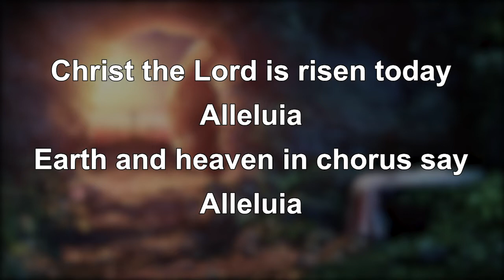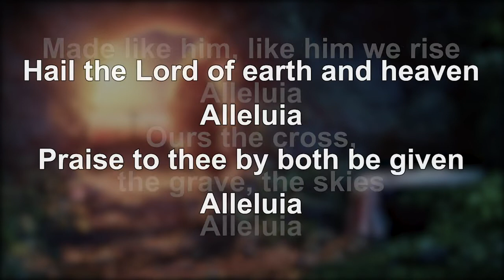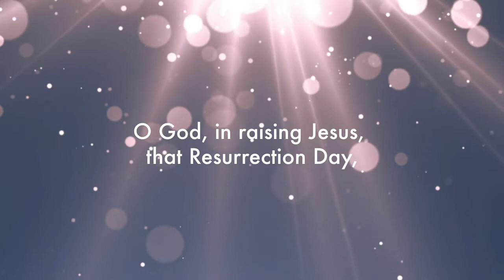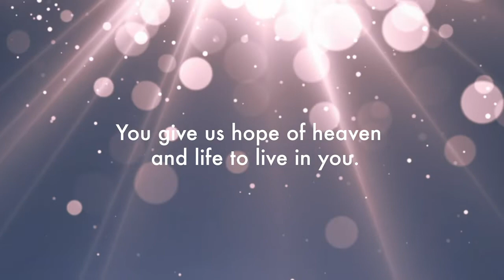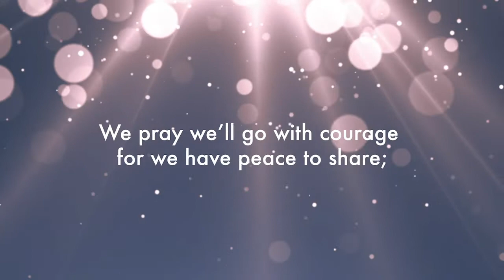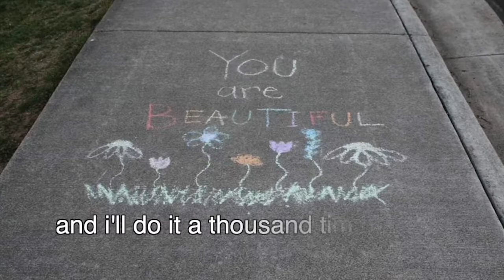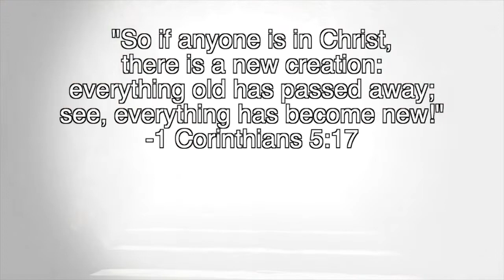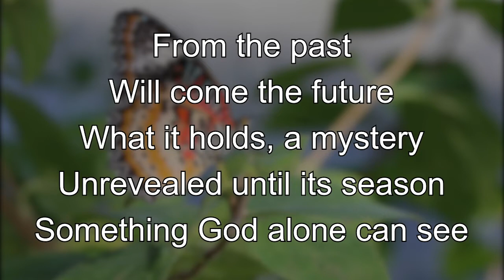Mountain Sky Conference Service: April 19, 2020